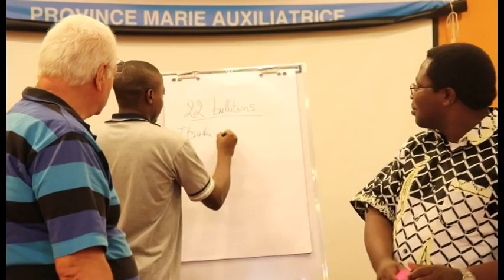Chapitre Provincial ACC 1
C 'est le premier chapitre provincial de l'ACC;  Sous le thème : quel salésien pour les jeunes; amendements de notre feuille de route,